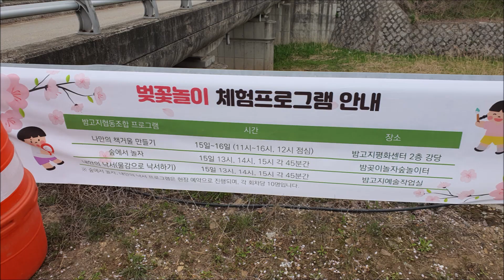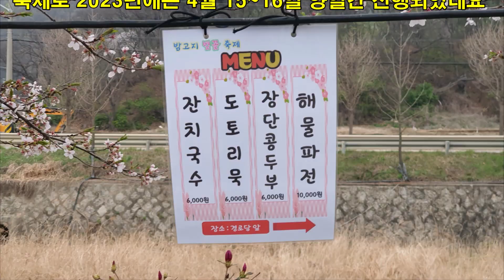2023 밤고지 벚꽃축제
2023년 파주  밤고지 벚꽃 축제 관련 영상입니다